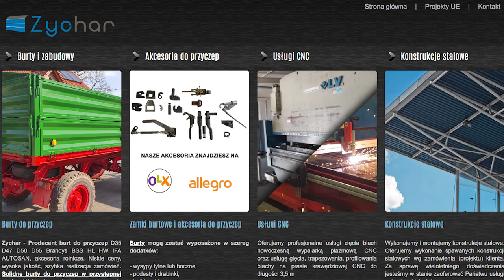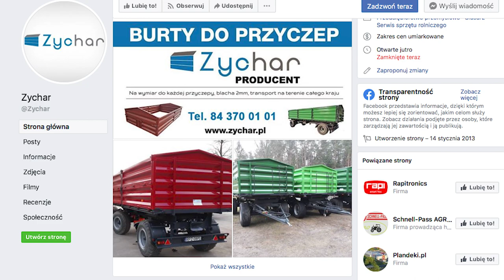Kto w Polsce remontuje przyczepy rolnicze?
Firma Zychar z Biłgoraja w województwie lubelskim zajmuje się remontami starych, zniszczonych przyczep rolniczych. O swojej firmie opowiada Bartłomiej Zych.